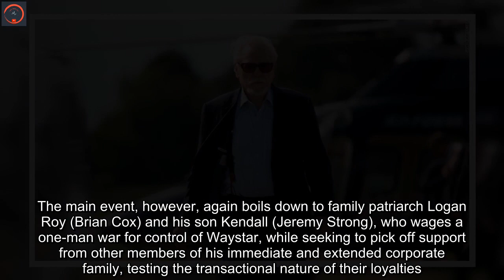'Succession' doesn't miss a beat as its Murdochian family feud continues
Success hasn't spoiled "Succession," as the Emmy-winning drama returns with all its Shakespearean and Murdochian overtones intact, with a bruising father-son battle over its fictional media empire. Stripped of that, the HBO series remains enormously fun, filled with cringe-inducing moments and the kind of vicious insults that would make the writers of "Veep" blush.Having become HBO's version of "Game of Thrones" in sportscoats and loafers, the events of season two have left the company's future very much in doubt. That includes the real possibility that some of its executives could be going to jail -- a prospect that particularly obsesses Tom (Matthew Macfadyen, creating one meme-worthy scene after another), who laments, among other things, about the absence of "fine wines" in prison.The main event, however, again boils down to family patriarch Logan Roy (Brian Cox) and his son Kendall (Jeremy Strong), who wages a one-man war for control of Waystar, while seeking to pick off support from other members of his immediate and extended corporate family, testing the transactional nature of their loyalties.Amid all the twisted family dynamics, Kendall remains the awkward heart of the show, a guy desperate to prove that he can take a joke who looks profoundly uncomfortable when he hears one. His father, he notes rightly, isn't the indestructible figure he represented in the past, yet he's still plenty formidable, prompting Kendall to ask, "Can I do this? Can I win?"Series creator Jesse Armstrong essentially turns that question into a season-long proposition based on the seven episodes previewed, which again demonstrate an extraordinarily savvy ear for corporate deal-making but also politics, with Logan relishing his ability to influence the latter and eldest son Connor (Alan Ruck) still harboring vaguely delusional political ambitions.While Armstrong has stressed that Rupert Murdoch and his progeny only serve as one of the inspirations for the series (there are plenty of eccentric media moguls and family dynasties), certain elements of this third season -- particularly in the later episodes previewed -- certainly evoke images of the News Corp. chairman, including influencing editorial matters to advance the company's interests.Perhaps most impressively, the new episodes set up plenty of tests for all of the Roys (and thus splendid showcases for the cast), including daughter Shiv (Sarah Snook) and son Roman (Kieran Culkin). Indeed, just the promise of being named a figurehead CEO -- as Logan contemplates stepping more into the shadows -- sets off a dizzying whirlwind of shifting alliances even by "Succession" brutal standards.Adrien Brody, Hope Davis and Alexander Skarsgard are among those who appear as major financial players in later episodes, as the Roys explore various options in their efforts to save the company.As with "Veep," much of the dialogue is gleefully vulgar, and the episodes get better and better as the season progresses, from the backstag